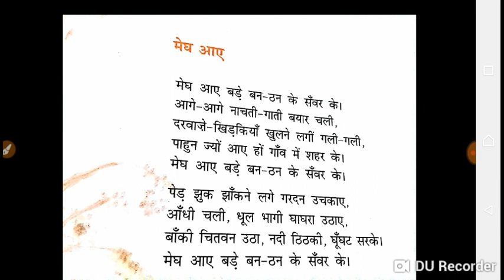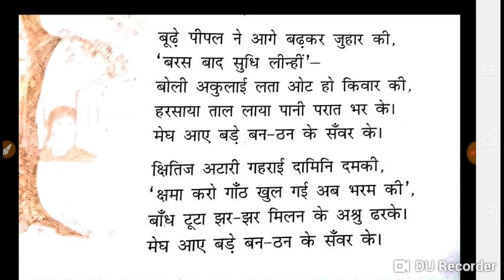मेघ आए||कविता।।explanation//summary//क्लास//cbbse//hbse/#९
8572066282 Latest tending| simmer party wear |suits# #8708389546

Google pay 📲

१-boya mic-M१

३-my smartphone Hindi class
Class hindi